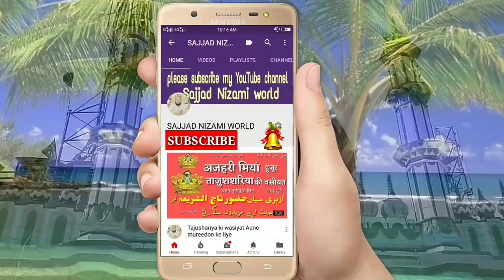काबे शरीफ का मंजर रात का नज़ारा ज़रूर देखें | Kabe Shareef Ka Nazara Rat Ka Manzar